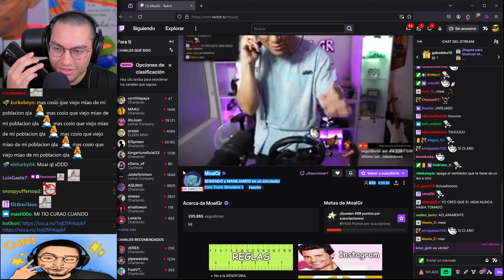EL MOAI BORRACHO LLAMA POR TELEFONO AL CRISTIAN XDDD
cristian ghost,
Twitch Clips,
cristianghost peckyta,
twitch stream,
Directo cristianghost,
Ñoqui cristianghost,
cristianghost ELCHAT,
cristianghost monouwu,
Stream,
VoD Cristianghost,
cristianghost se asusta,
cristianghost memes,
Aweonao Gang,
cristian epico,
El Aweonaso Gang cristianghost,
cristianghost funa,
uwu cristianghost,
cristianghost clips de Twitch
ñocky cristianghost,
ñoquita cristianghost,
cristianghost gata,
cristianGhost Pecky,
cristianghost peruano,
cristianghost fnaf,
cristianghost ban,
cristianghost Booyah,
la Aweonaso Gang,
cliperos cristianghost,
ñoqui,
cristianghost gallito,
cristianghost MinionG,
cristianghost cinthia,
cristianghost fortnite
cristianghost crítica,
cristianghost uwu,
cristianghost chat,
cristianghost getting over it,
cristianghost gime,
pecky,
cristianghost fuera de contexto,
cristianghost streamer,
cristianghost AYAYA,
Aweonaso?,
cristinaghost,
cristianghost reacción,
streamer cristianghost,
cristianghost Patricio,
cristianfantasma,
cristianghost Minions,
Aweonaso Gang,
cristianfantasma clipero,
Booyah cristianghost,
cristianghost cynthiayaya,
cristianghost intro,
cristianghost Booyah clips,
Stream cristianghost,
clipero cristianghost,
cristianghost Perú,
Aweonaso gan,
christianghost,
cristianfantasma cliperos,
cristianghost Calamardo,
clipero cristianfantasma,
cristianghost pvz,
cristianghost clips Booyah,
cristianghost chill,
cristianghost reacciona,
streams cristianghost,
Cristianghost VoD,
nina cristianghost,
cristianghost nina,
cristianghost en Twitch,
cristianghost funado,
chanchoghost,
cristianfantasma clips,
cristianghost edad,
Minions cristianghost,
cristianghost directos,
La aweonao Gang,
cliperos cristianfantasma,
clips cristianghost,
cristianghost coca cola awards,
cristianghost bailando,
cristianghost anuncios,
cristianghost esquizofrenia,
cristianghost Aliexpress,
cristianghost n word,
cristianghost Homero,
cristianFantasma clips de Twitch,
Twitch cristianghost,
cristianghost el Aweonaso Gang,
cristianFantasma Twitch,
cristianghost otaku,
cristinnaghost,
cristianFantasma clips Twitch,
cristianghost Twitch,
cristianghost se cae,
monouwu cristianghost,
peckyta cristianghost,
cristianghost Bob Esponja,
cristianghost humilde,
Directos cristianghost,
kitianghost,
christian ghost,
cristianghost ñoqui,
cristianghost susto,
cristianghost bts,
cristianghost directo,
pecky xristianGhost,
cristianghost cynthia,
cristianghost cintia,
cristianghost Twitch,
cristianghost outro,
cristianghost Miguelito,
cristianghost furro,
cristianghost bruh,
Booyah Live cristianghost,
cristianghost gameplay,
homero vs calamardo,
cristianghost 16,5,
cristianghost ahegao,
cristianghost baneado,
cristianghost,
cristianghost waton,
cristianghost autismo,
cristianghost weon,
cristianghost gatos,
Clips Twitch,
cristianghost clips,
cristianghost gta san andreas,
cristianghost apuesta,
cristianghøst,
cristianghost en Booyah,
cristianghost wattpad,
cristianghost altura,
cristianghost bromas,
cristianghost ñocky,
kitian,
cristianghost cuphead,
cristianghost cliperos,
cristianghost onichan,
cristianghost Live,
cristianghost x,
cristianghost Booyah Live,
Aweonaso cristianghost,
cristianGhost streams,
cristianFantasma en Booyah,
cristianghost aweonaso,
cristianghost clipero,
cristianghost ñoquita,
cristianghost VTuber,
cristianghost fnf,
cristianghost en directo,
cristianghost stream,
cristianghost screamer,
cristianghost mejores momentos,
cristianepico,
cristianghost autista,
Live Cristianghost,
cristianghost gta 5,
clips cristianfantasma,
cristianghost hoyo en la cabeza,
cristianghost homofobico,
cristianghost hijo,
cristianghost intro,
cristianghost ilonka,
cristianghost instagram,
cristianghost iceberg,
cristianghost ignacio,
cristianghost ironmouse,
cristianghost icata,
cristianghost imita a karol dance,
cristianghost juega,
cristianghost jujutsu kaisen,
cristianghost jugando,